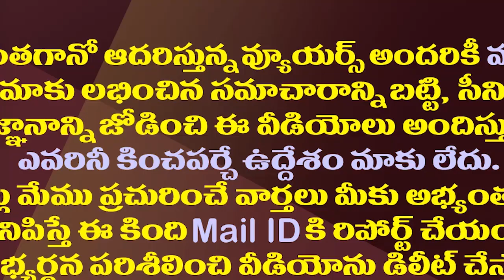ఉత్తరాంధ్రను భక్షించిన వారే రక్షిస్తామని ఎవరు నమ్ముతారు..?YCP MLA Gudivada Amarnath in Visakhapatnam